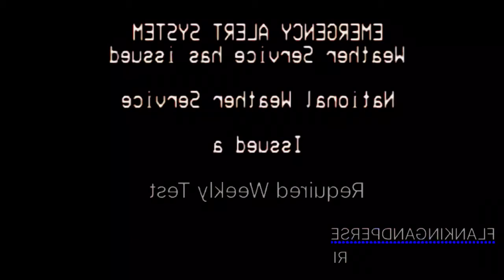I Accidentally EAS